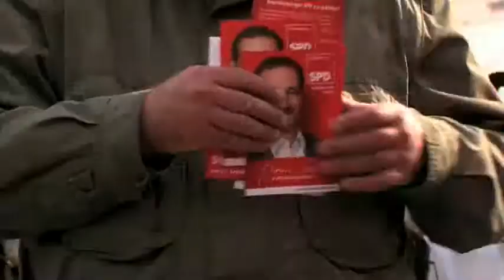Spitzen-Duo gibt dem Wahlkampf im Wilden Osten die Sporen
Einen Tag nach dem gewonnenen TV-Duell der Kanzlerkandidaten haben Frank-Walter Steinmeier und Matthias Platzeck im Wilden Osten zum Endspurt auf den Superwahlsonntag am 27. September geblasen. Auf dem proppenvollen Stadthallenvorplatz in Cottbus rauchten am Abend die Stimmungsrevolver: Erst wurden die beiden Brandenburger Spitzenkandidaten mit langem, rhythmischen Beifall angefeuert - dann ließen die Cowboys der Country-Rock-Combo "The Boss Hoss" die Mitte der Lausitzmetropole wackeln. Die Botschaft unmissverständlich: Die einzig wahren "Rothäute" in der Landes- und Bundespolitik geben dem Wahlkampf in den letzten 13 Tagen noch mal richtig die Sporen.

Dass es im Zweifel auf jeden Einzelnen ankommen kann, machte der Lausitzer Bundestagsabgeordnete Steffen Reiche in seiner Kundgebungseröffnung klar. "Hätten vor sieben Jahren 6000 Cottbuser weniger Gerhard Schröder gewählt, wäre Stoiber Kanzler geworden", forderte er die 2500 Gäste auf, die Zügel beim demokratischen Mitbestimmungsrecht nie schleifen zu lassen. Zuvor hatte Oberbürgermeister Frank Szymanski auf die erfolgreiche und zielorientierte Politik der Sozialdemokraten in Südbrandenburg. hingewiesen. Der Zusammenschluss seiner Stadt mit den Landkreisen Elbe-Elster, Oberspreewald-Lausitz, Spree-Neiße und Dahme Spreewald zur Energieregion "Lausitz-Spreewald" trage beispielsweise klar die Handschrift der SPD-Verwaltungschefs zwischen Herzberg und Forst. Die starke Verbindung erlaube es in Zukunft, wichtige Projekte z.B. in Sachen Gesundheit, Infrastruktur, Bahnanbindung oder Wirtschaftsförderung noch überzeugender vor Land, Bund und EU zu verteidigen.

Seinen Regierungsanspruch verteidigte anschließend auch ein kämpferisch aufgelegter Frank-Walter Steinmeier. Erst Recht, nachdem der CDU allmählich die Düse gehe. Erst die zweistelligen Verluste bei den Landtagswahlen in Thüringen und im Saarland, und nun auch noch die eindeutigen Verlautbarungen der Demoskopen nach dem Schlagabtausch von Steinmeier und Merkel am Sonntag vor Millionen unentschlossener Bürgerinnen und Bürger. "Die Botschaft ist klar: Schwarz-Gelb hat in Deutschland keine Mehrheit, Gott sei Dank. Die Wähler wollen keine Rückkehr zum sozialen Kahlschlag", donnerte Steinmeier, der selbstbewusst und direkt die Welle der Cottbuser traf. Das Polit-Mikado der Konservativen ("Wer sich zuerst bewegt, verliert") werde die letzten gut zwei Wochen nicht überdauern, soviel sei schon jetzt klar. Steinmeier: "Ich verspreche Euch am 27. September ein deutlich besseres SPD-Ergebnis, als das, was zurzeit in einigen Umfragen erwartet wird."

Von der Leidenschaft und der positiven Erwartungshaltung des Lausitzer Publikums - mittendrin auch der frühere Ministerpräsident Manfred Stolpe und eine Delegation der sozialdemokratischen Schwesterpartei PSD aus Rumänien, ließ sich denn auch Ministerpräsident Matthias Platzeck merklich anstecken. Die Stimme fest und kämpferisch, forderte er unter anderem wieder einen engeren schulterschluss seiner Sozialdemokraten mit den Gewerkschaften, die für die sozialen Leitplanken in der Marktwirtschaft von existenzieller Bedeutung seien. "Ich bin sicher: Hätten wir überall so tolle Gewerkschaften wie die IG BCE hier in der Lausitz, dann würden wir nicht über einen Mindestlohn von 7,50 Euro, sondern über wirklich würdige Tariflöhne", sagte Platzeck, der offensiv für das soziale und gerechte Regierungsprogramm seiner Partei, aber auch für seinen eigenen Führungsanspruch warb. "Ich möchte auch in den nächsten fünf Jahren Ministerpräsident in Brandenburg bleiben. Wenn Sie das auch wollen, müssen Sie am 27. September SPD wählen!"